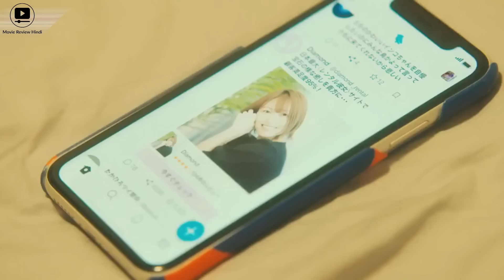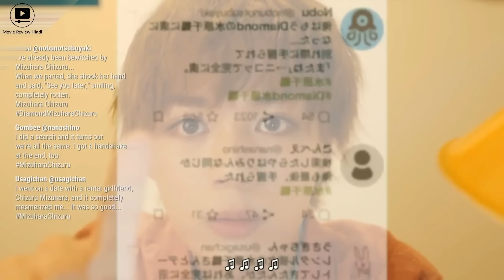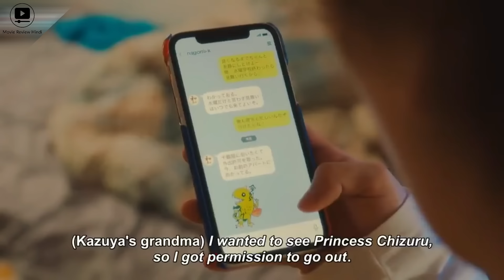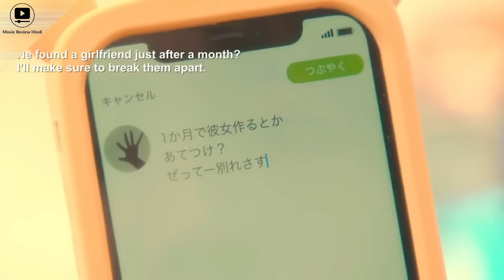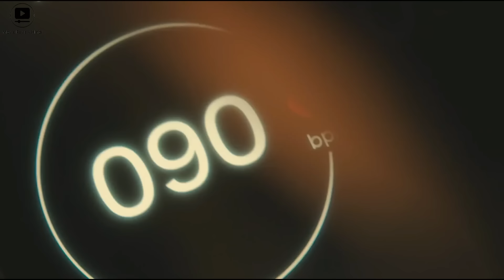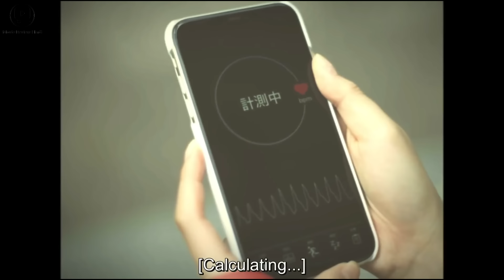After the breakup, the boy hired four rental girlfriend to make his crush jealous | K Drama In Hindi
Storyline:- After being dumped by his girlfriend, a college student enlists a dating service to "rent" a girlfriend who, unbeknownst to him, happens to be both a fellow student and his neighbor..